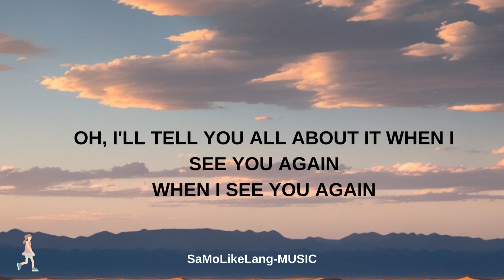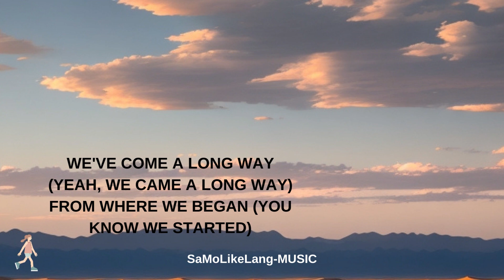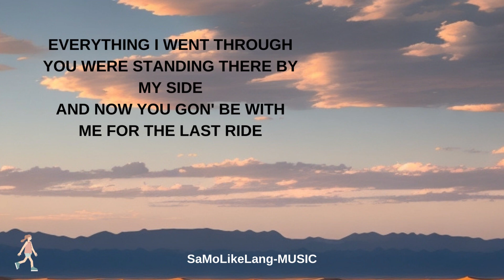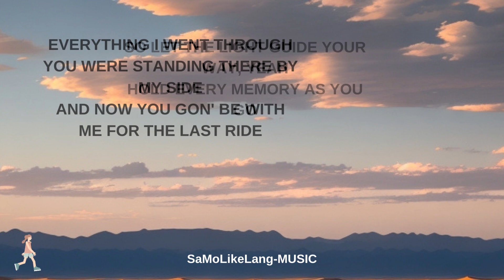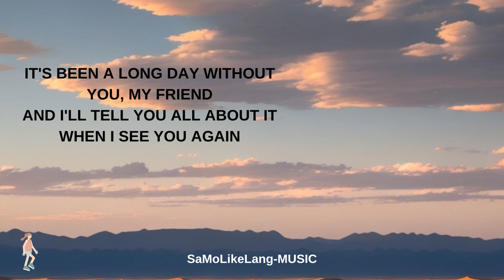WIZ KHALIFA - See You Again ft. CHARLIE PUTH (Lyrics)new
wiz khalifa lirik
wiz khalifa top hits
wiz khalifa acoustics
wiz khalifa see you again lyrics
wiz khalifa see you again easy lyrics